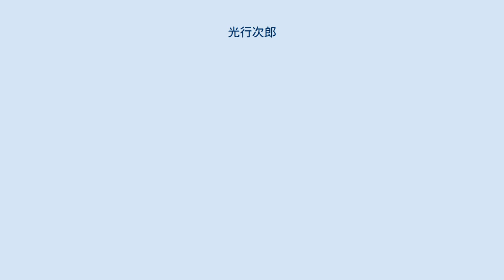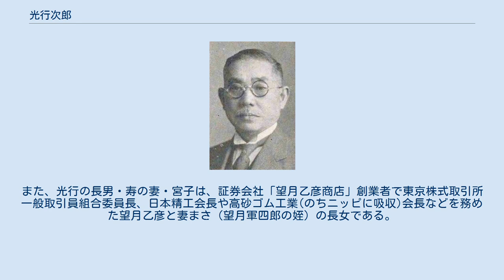光行次郎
光行 次郎（みつゆき じろう、明治6年（1873年）1月20日 - 昭和20年（1945年）8月6日）は、日本の検察官、政治家。
検事総長、貴族院議員。
 佐賀県出身。
明治法律学校を経て、1904年、東京帝国大学に入学し、卒業。
 司法省人事局長、東京控訴院検事長などを歴任し、1935年検事総長となる。
1936年に二・二六事件が起こった日に登庁せずに待合「梅乃井」に身を潜めたことについて東京区検・地検検事が検事総長弾劾に立ち上がり、少壮検事約50人が総長辞職を求める連判状が取りまとめられた。
この影響もあり同年12月に退官した。
 1939年貴族院議員。
 1945年死去。
 父親は佐賀県士族の光行壽七。
長女フサの夫は泊武治、二女峰の夫は早稲田大学教授の田崎友吉。
友吉は日本のゴム製造の嚆矢である三田土ゴムの共同創業者・田崎忠篤(松前藩家老の子)の長男で、『ゴムの科学』などを著した。
また、光行の長男・寿の妻・宮子は、証券会社「望月乙彦商店」創業者で東京株式取引所一般取引員組合委員長、日本精工会長や高砂ゴム工業(のちニッピに吸収)会長などを務めた望月乙彦と妻まさ（望月軍四郎の姪）の長女である。